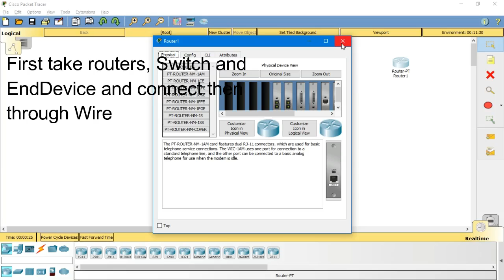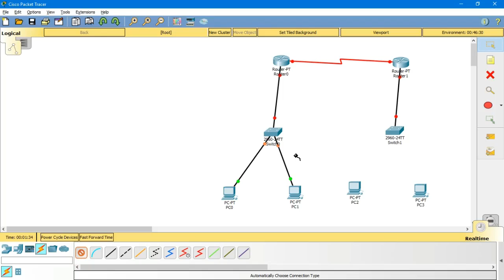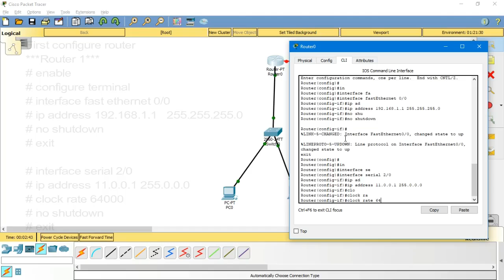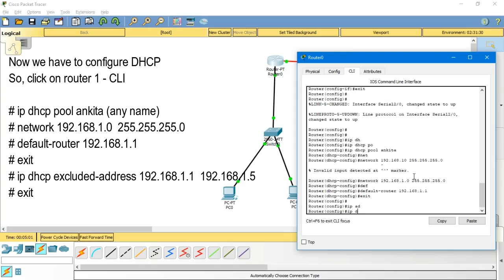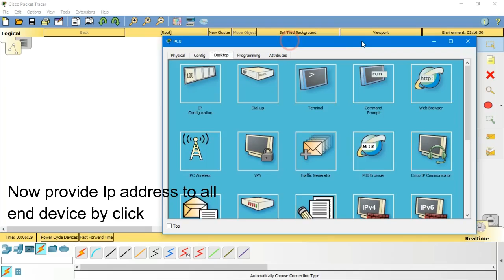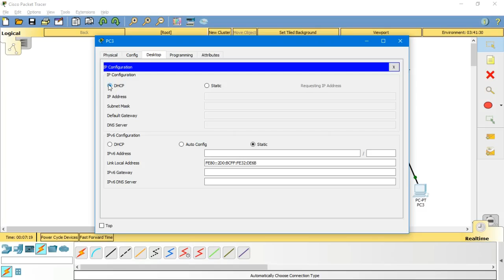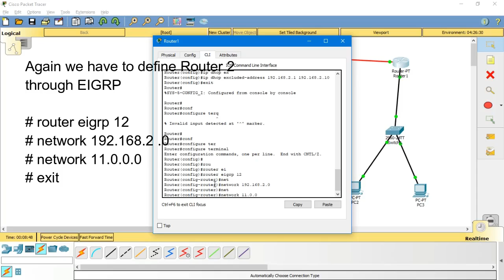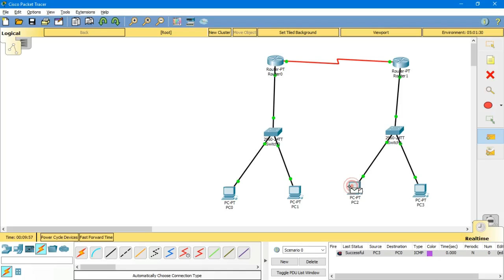(CCNA) Project Video done by ICSS Student - Ankita Dutta